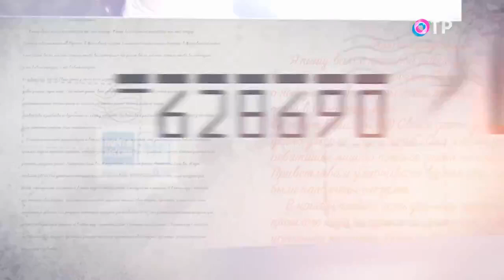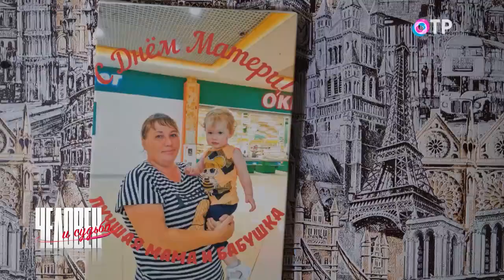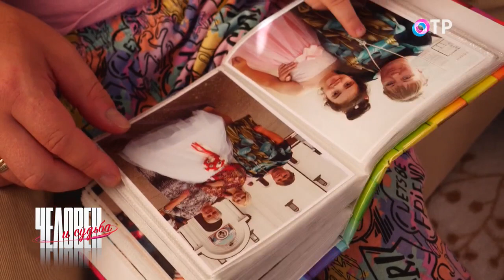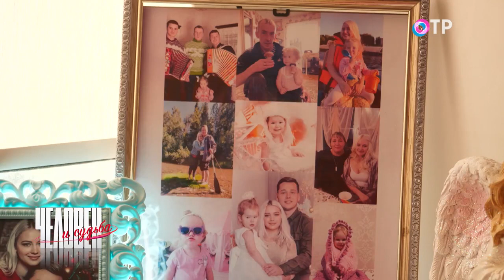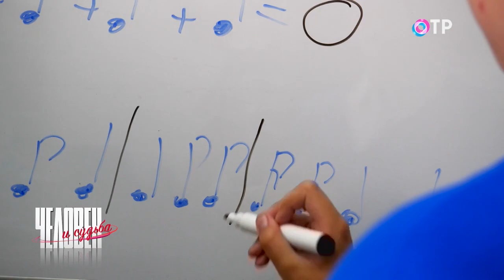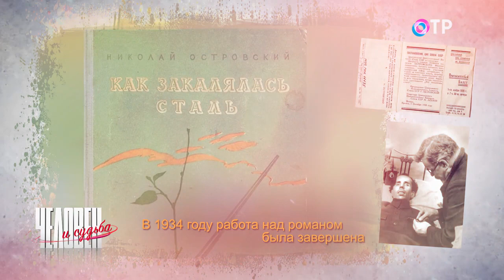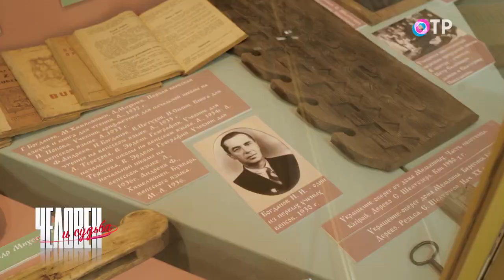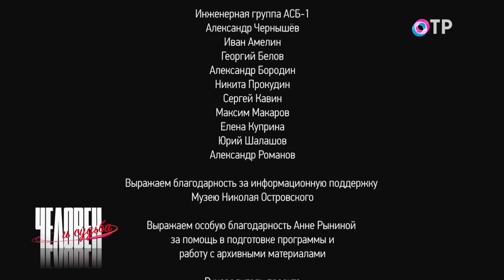С гармонью по жизни. Добро пожаловать к вепсам. Знаменитости: Николай Островский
Истории о крутых жизненных поворотах, о людях, чьи поступки вдохновляют и дают силу другим.

С гармонью по жизни

Легка дорожка, если есть гармошка. Для нашего героя Владимира Трошева гармонь – не просто инструмент. Однажды она помогла ему поставить тяжелобольную мать на ноги, потом подарила славу и успех. Теперь Владимир – с гармонью по жизни.

Николай Островский

«Самое дорогое у человека – это жизнь. Она дается ему один раз, и прожить ее надо так, чтобы не было мучительно больно за бесцельно прожитые годы…», – это знаменитая фраза из романа советского писателя Николая Островского «Как закалялась сталь». Роман стал самым издаваемым в Советском Союзе произведением художественной литературы, неоднократно экранизировался, переведён более чем на 100 языков мира.

Биография Николая Островского удивительна. Он очень рано начал трудовой путь: помогал отцу, работал кубовщиком, помощником кочегара и электромонтера. В неполные 15 лет добровольцем отправился на фронт…

Добро пожаловать к вепсам

Территорию от Ладожского до Онежского озера и дальше до Белого моря издревле населяло многочисленное и сильное племя весь. Позднее их стали называть вепсами. У них была своя, исконная территория и свой язык. Сегодня это коренной малочисленный народ Севера. По данным последней переписи населения, вепсов в России – меньше 5 тысяч человек. Расскажем о судьбе этого вымирающего народа.